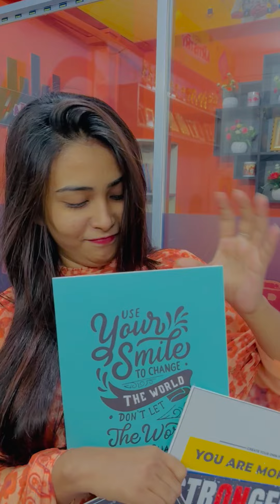All in One - 01328992030